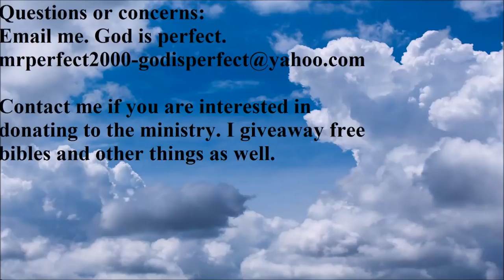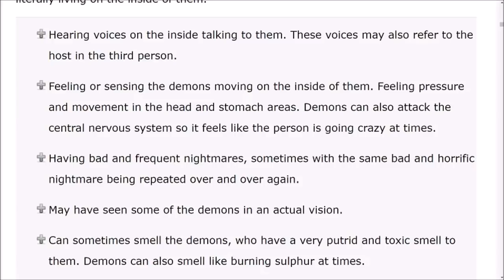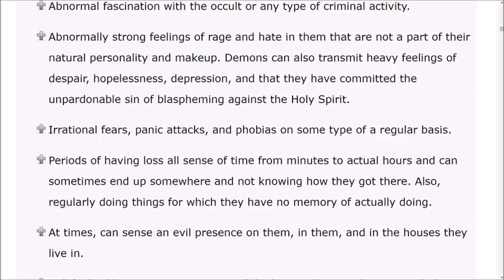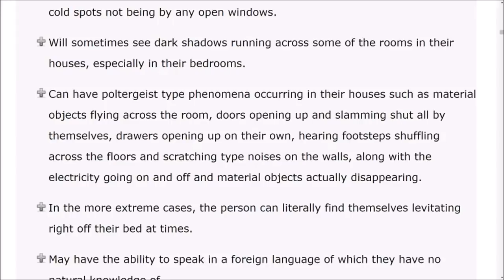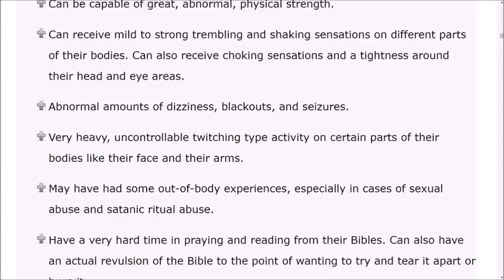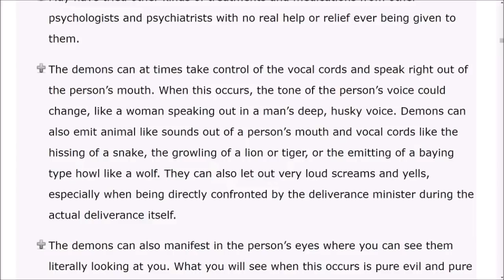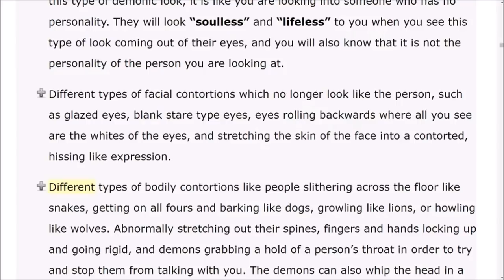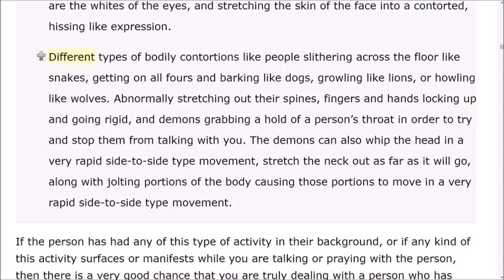29 signs you have a demon living inside of you.